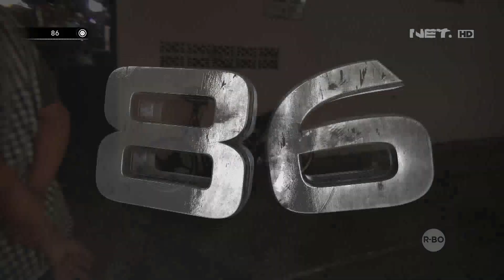Ditantang Tes Urin, Pria Ini Panik & Kebingungan - 86